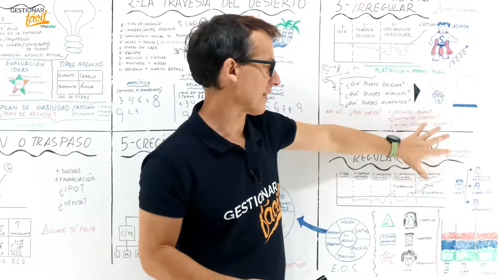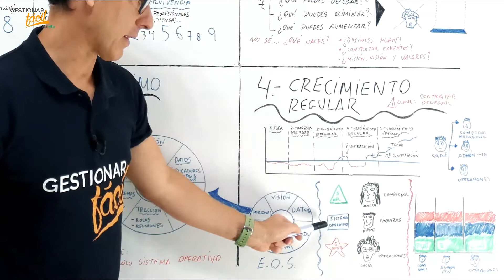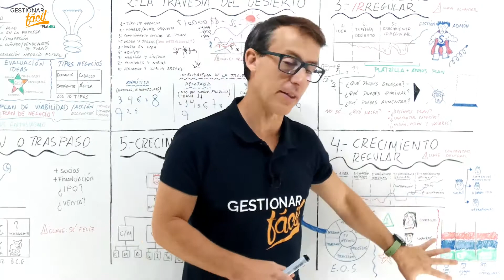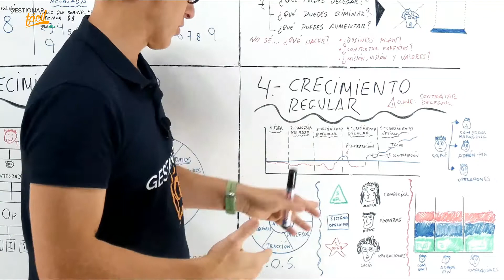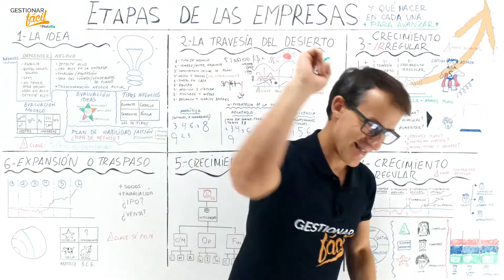2 PERFILES CLAVES para ser un EMPRESARIO EXITOSO‼️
🙋‍♂️ 🙋‍♀️¿Qué líderes consiguen llevar la empresa al siguiente nivel? 🙍‍♀️ ¿Por qué hay tantos líderes estancados? 😧¿Por qué parece que el crecimiento de la empresa termina con la idea?

La transición de la etapa de crecimiento irregular al crecimiento regular puede tardar mucho tiempo, dado que ciertos líderes optan por no contratar nuevo personal.

Descubre los perfiles que triunfan en esta etapa de la empresa y logran llegar a la fase de crecimiento óptimo, y los perfiles que suelen fracasar.

Contenidos
00:00 - Introducción
00:21 - Transición de las etapas
00:45 - Perfiles que fracasan
03:13 - Perfiles que triunfan
04:30 - Conclusiones

Item Title: Presentation Background Music
Item ID: PA4D5YT
Author Username:  IvanLuzan
Licensee:  Araujo
Registered Project Name: Emprender Fácil
License Date: September 23rd, 2020